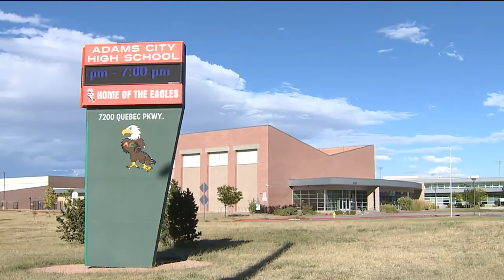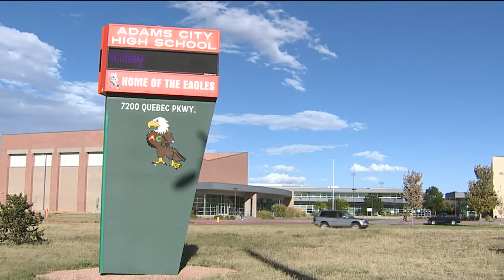20181024094 High School Students Say They're Going Hungry At School